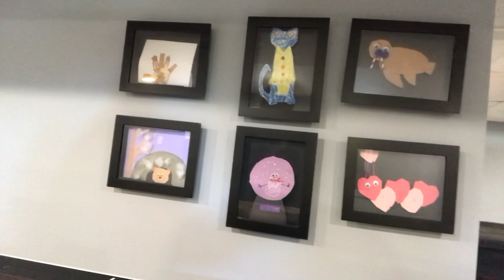Time to workout.